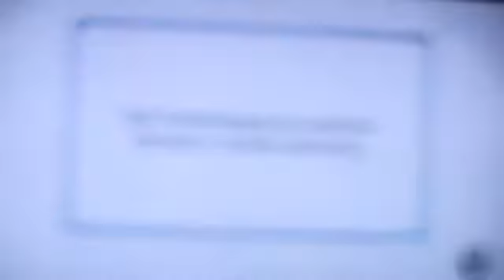[MKWii] M O M E N T S // 11. 05. 2014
Some online race moments! In this group I was over half an hour but than, a stupid hacker named 3VP Mr.Hai joined the room and the fun was destroyed!
Well, me as MariaHolic was fighting against the disconnect ;o;